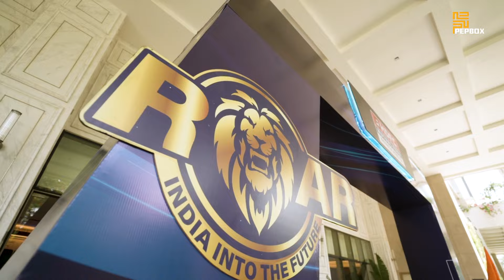Boomwhacker & Body Percussion | Boombastics by Pepbox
Experience the thrill of Boombastics

Client: HDFC Mutual Fund
Event Partner: Meltwater Events
Activity Concept & Execution: BurgeonSkills & Pepbox